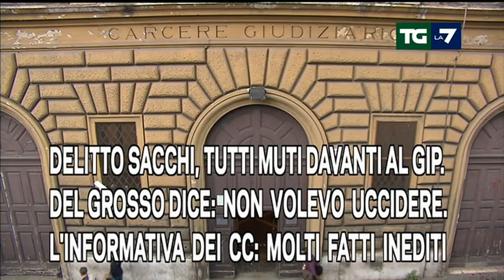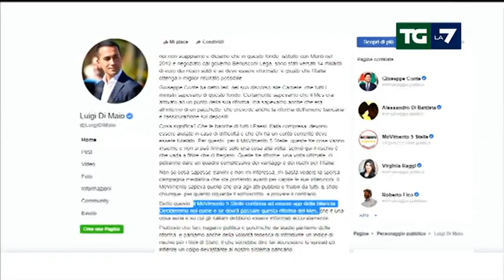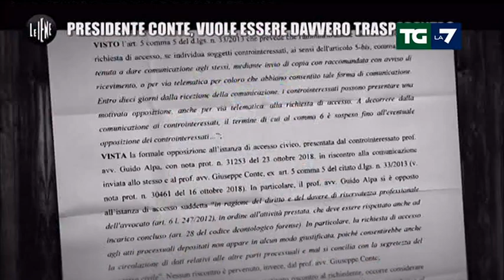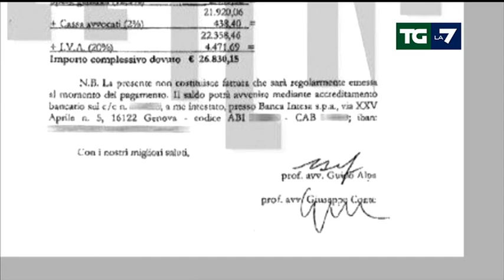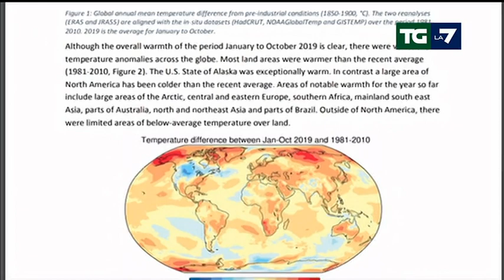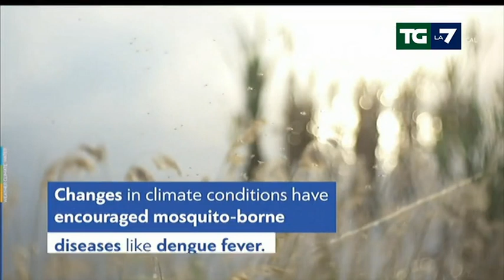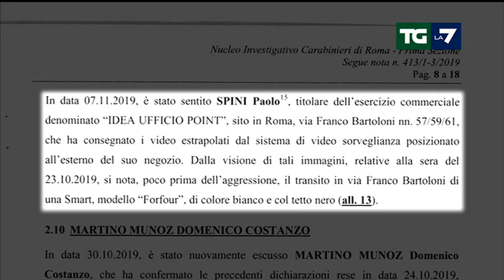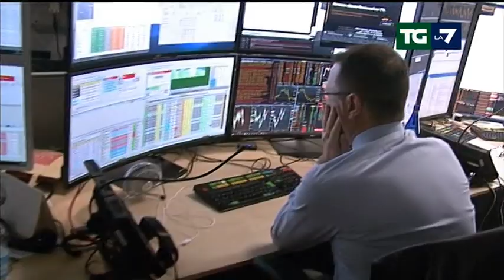Edizione delle ore 20.00 del 03/12/2019